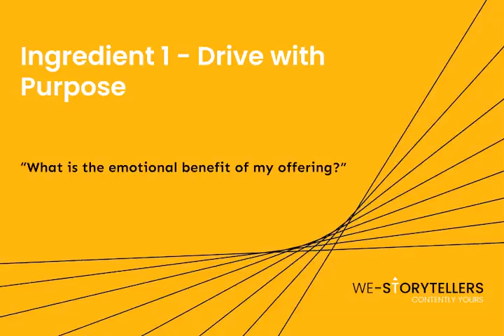The Alchemy of Business Storytelling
Decoding secrets behind engaging stories.